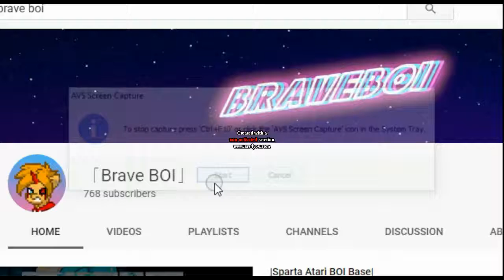Our reaction when Brave BOI Has Been Stuck his Subscribers